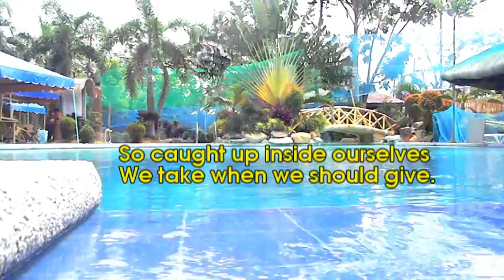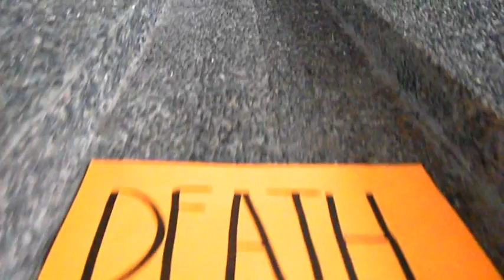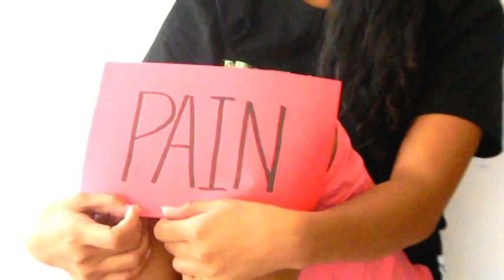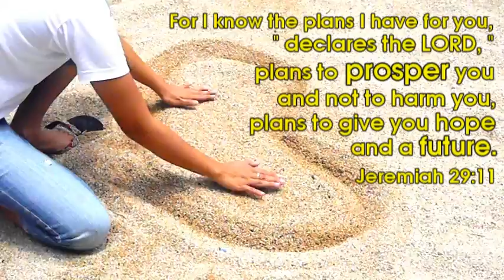Thankful - Doxology AVP for 2012 HONORS' ASSEMBLY - BPSU Campus of Bagac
Thankful by Josh Groban

Created by: TEAM CREATIVES - BPSU Campus of Bagac
Jefferson Cruz
Allan Sunga
Rizalyn Castro
Anna Ruth De Guzman
Krystle Banzon
Angie Jornal
Joyce Amor Fernandez
Jayzee Ramos